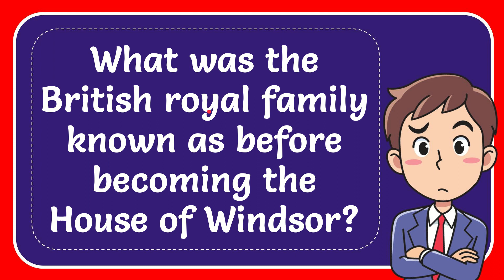What was the British royal family known as before becoming the House of Windsor?